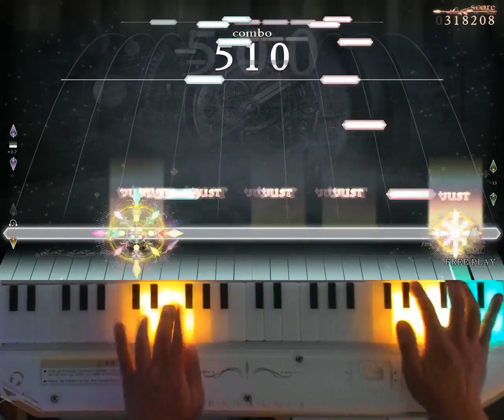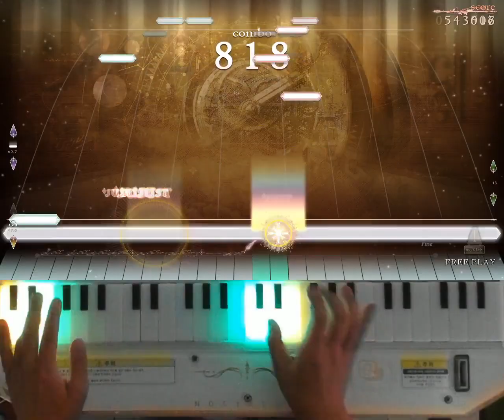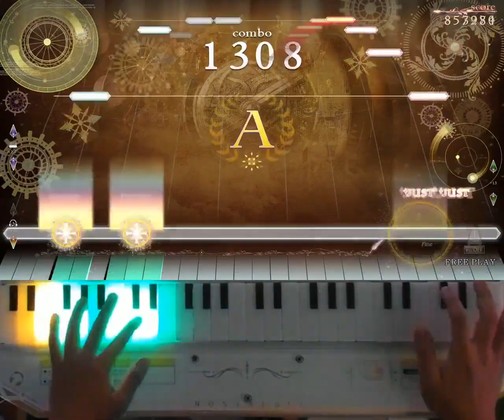[ノスタルジア Op.3] Yum Yum Sweetie Real Pianist (打鍵音あり)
Yum Yum Sweetie / t+pazolite
Real LV.3(13.0)
Player : EXP?
Score : 1000000
Location : CYGameworld
配信最後の曲で今日一発目の曲やったのに最難関光って緊張しながら演奏しました！マジに信じられないなー！Real3のPはこれで6曲目！
방송 마지막 곡으로 오늘 일발인 곡 하는데 제일 어려운 부분이 퍼펙떠서 엄청 긴장하면서 했네요 ㅋㅋㅋㅋ Real 3 퍼펙 6곡째!